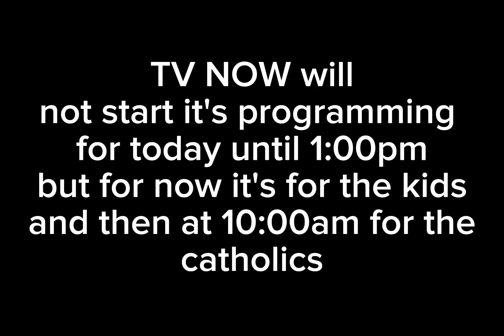TV NOW kids America July 7